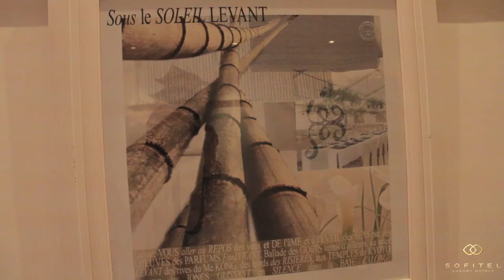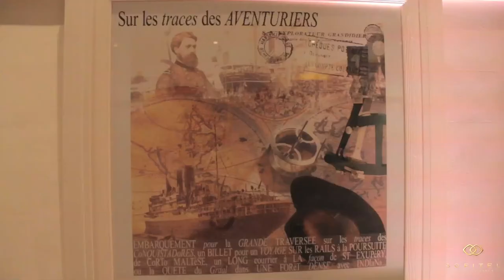Vernissage "Automne hiver" by Morgane lloret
Vernissage de l'exposition des œuvres de Morgane Lloret
Graphic Art collection "Automne hiver"
au Sofitel Marrakech Lounge and Spa